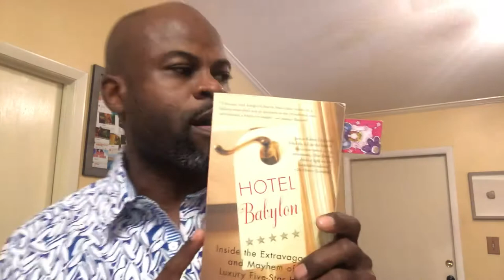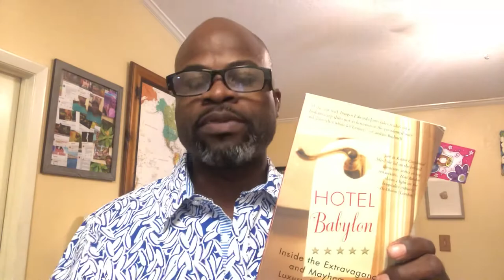🏨 DR CARL and Family CooKOOB 🤪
Book Review
Hotel Babylon
.Bathtubs filled with Evian water to satin Sheets, gorgeous call GIRLS, and buckets of caviar.
.Author :: Anonymous (Manager) & Imogen Edwards-Jones
.Pages ::271
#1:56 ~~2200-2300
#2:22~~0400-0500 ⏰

Happy Tropical 🌞 🌴Summer Reading Months

Towels & Scented Pillows- "Walking Distance to the Riverwalk" ~Good Guys LLC